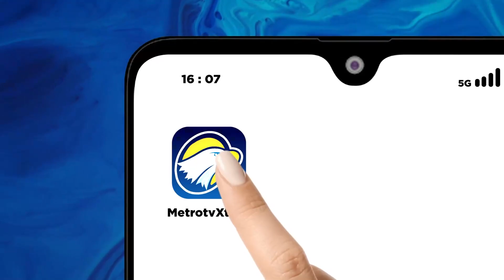Tom Lembong: Anies Janjikan Perumahan Layak Untuk Semua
MetroTV,

Kebutuhan hunian bagi masyarakat Indonesia, khususnya generasi muda belum terpenuhi. Harga yang tak sebanding dengan penghasilan serta bunga KPR yang sangat tinggi menjadi kendala yang belum terselesaikan.

SuaraReboan “KPR: KAPAN PUNYA RUMAH?" Rabu, (29/11) pukul 19.00 WIB